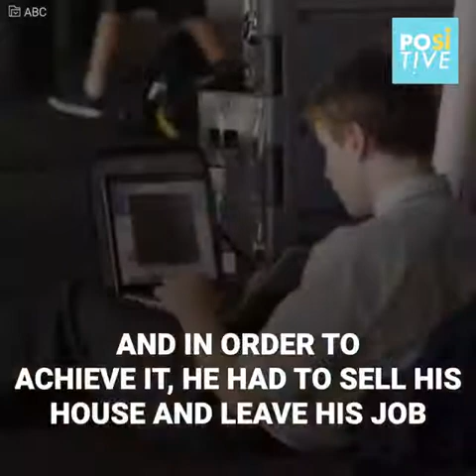He did an experiment and took his autistic son on a 6-month trip | Positive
"My son couldn't go to a shop and buy something by himself."

Dr. James decided to give up his life to take his autistic son on a 6-month trip across Africa. It was a risky plan, which included making his son experience uncomfortable situations. But despite he was harshly criticized, he knew he wasn't wrong, and that this trip could change their lives forever.